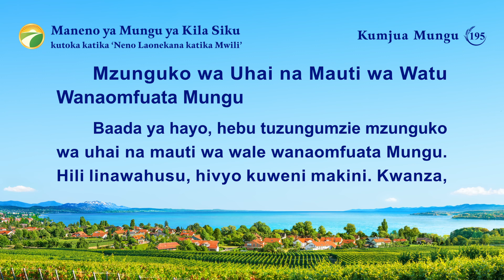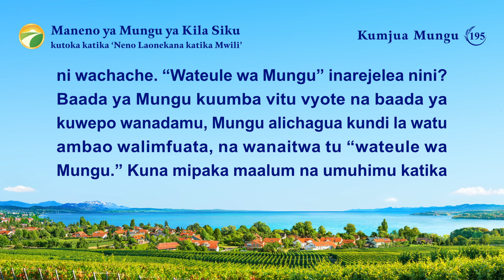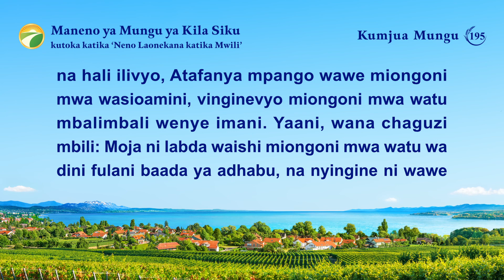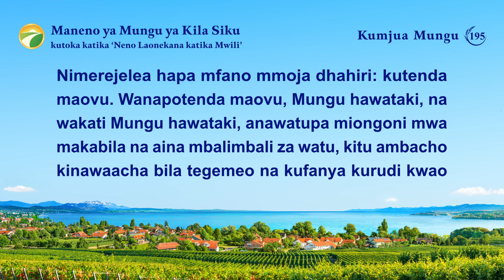Maneno ya Mungu ya Kila Siku: Kumjua Mungu | Dondoo 195